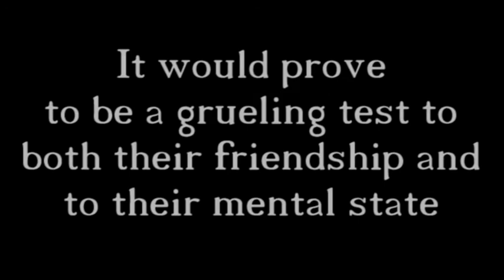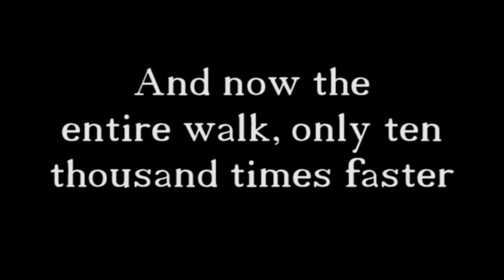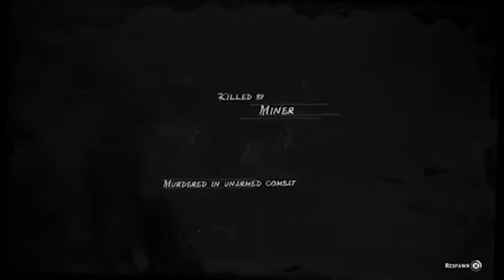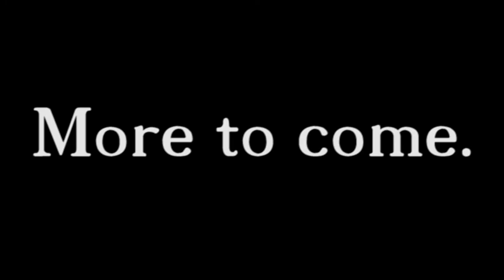Comely Bits: Walking Highlights, OR The Long Walk Condensed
Come along as The Comely Lads take a walk across Red Dead Redemption's online map.